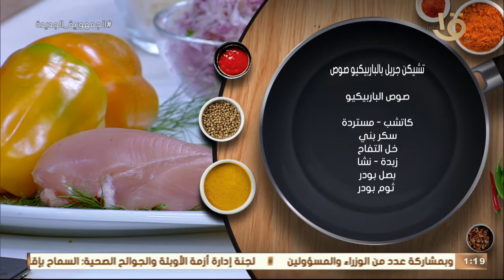أكلة أمي | الفن في المطبخ عندنا "تشيكن جريل بالباربيكيو صوص" بالطريقة المغازية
أكلة_أمي
▶▶ Follow us ▶▶